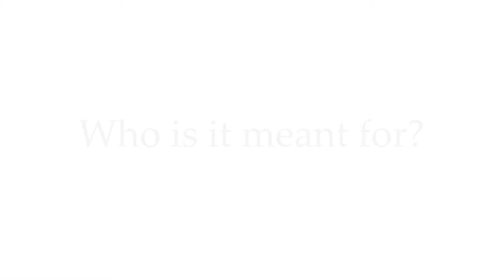Film Combat with Stuart Stephen Clifford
For the first time ever, HCAC will be bringing fight scenes to the stage! As termed by Stuart, our Fight Choreographer Instructor, the ultimate goal would be to replicate fight scenes with the "illusion of violence".

Join him now for a HARD HITTING GOOD TIME!